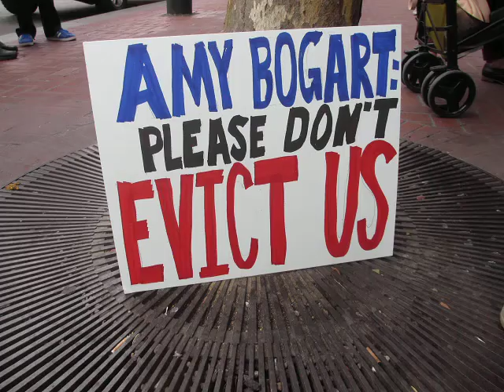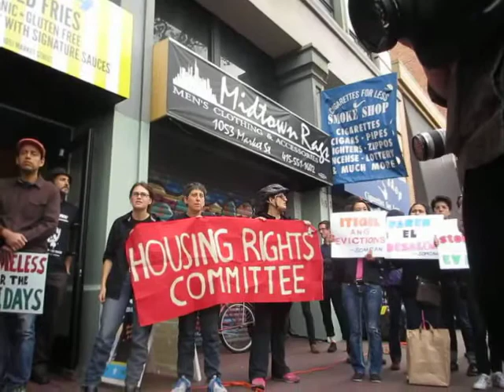1049MarketEvictionNov12 13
Great press conference (11-12-13) by tenants at 1049 Market St. in San Francisco who are facing evictions during the holidays...lots of press showed up, their message was sent loud and clear to the landlords: WITHDRAW THE EVICTION NOTICES NOW! Keep on fighting, tenants in SF, we are fighting for our city. Stop the evictions. Stop the greed. -Tommi Avicolli Mecca